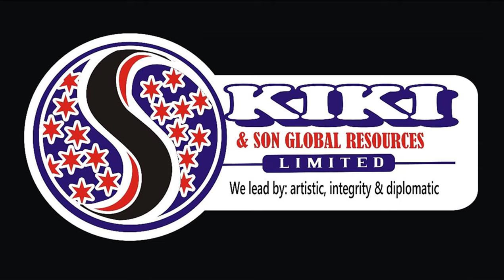APONLE ANOBI FOR OMOOBA MULIKAT BIOLA AKIOLU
BIRTHDAY ALBUM